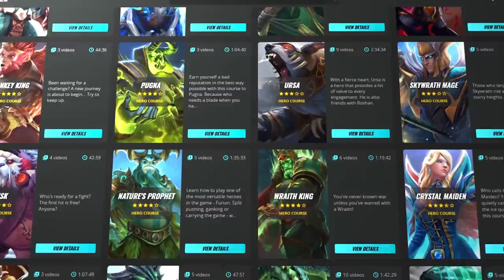1 Thing EVERY CORE Does WRONG - This Tip Changes EVERYTHING - Dota 2 Carry Guide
JOIN GAMELEAP TODAY:
- New Daily Videos for Patch 7.30
^ ABSOLUTELY BROKEN ^